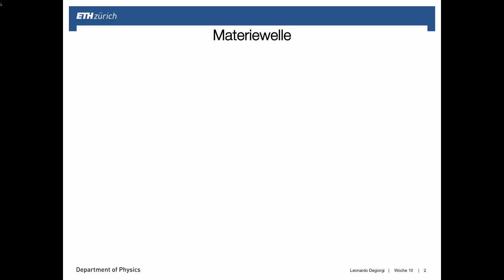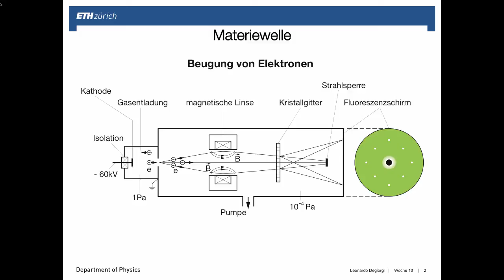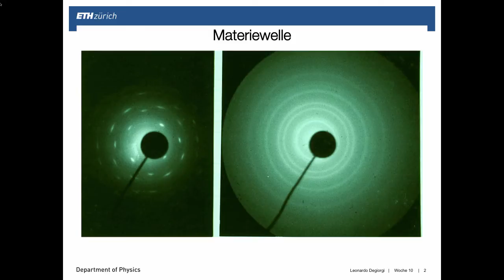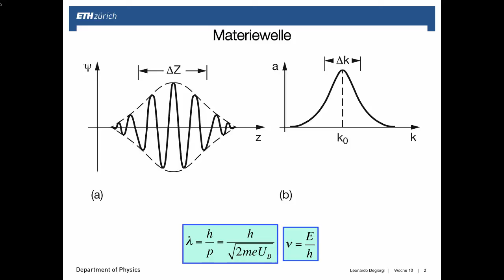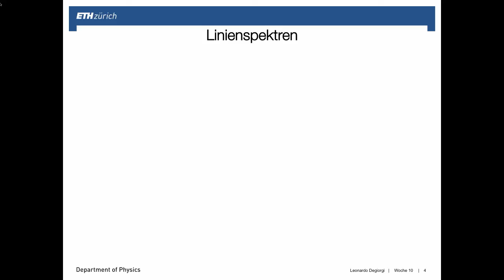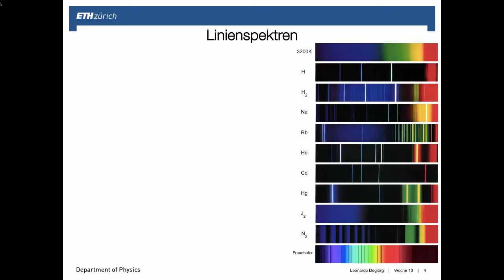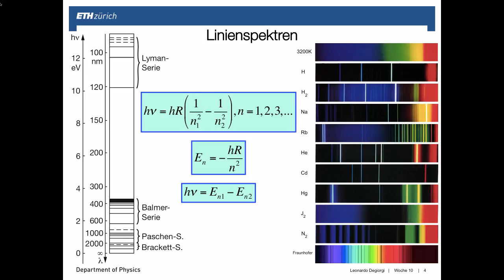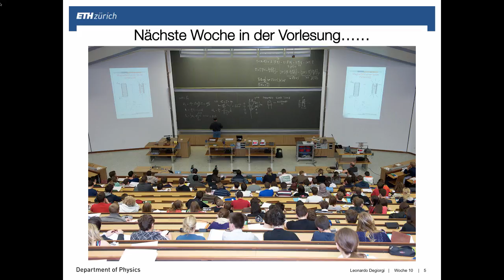Podcast Woche 10